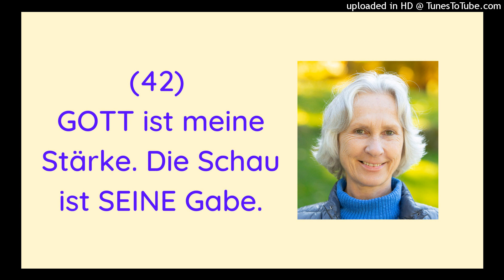L.42 - Um nichts muss ich mich sorgen. | Ein Kurs in Wundern EKIW | Brigitte Bokelmann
Lektion 42: Meine wahre Stärke kommt von IHM, ich brauche nur zurückzutreten.

"GOTT ist meine Stärke. Die Schau ist SEINE Gabe." Ein Kurs in Wundern©* Ü.I.42.

Brigitte Bokelmann
Lehrerin für inneren Frieden durch wahre Vergebung nach Ein Kurs in Wundern©
Heil-Sein, jetzt!

* Ein Kurs in Wundern©, Greuthof Verlag, Freiburg i.Br.